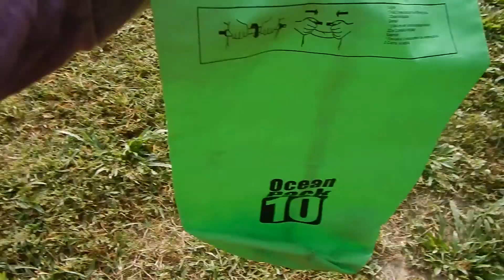Dry Clothes Thailand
Keep those clothes dry or else they will get very smelly and uncomfortable to wear.